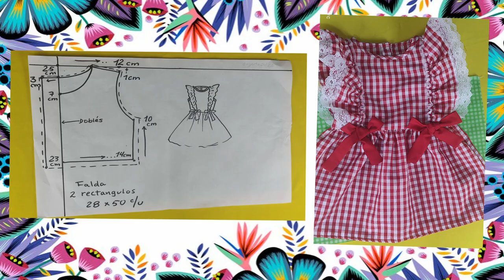DIY - Como hacer vestido de niña fácil y rápido